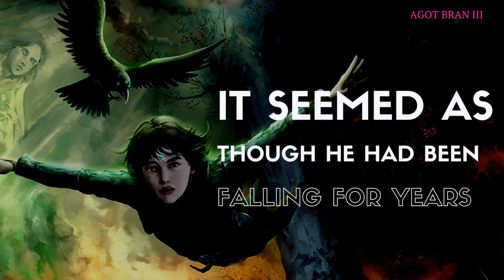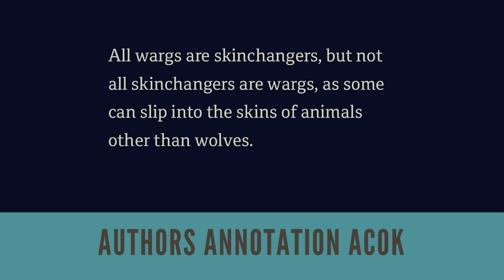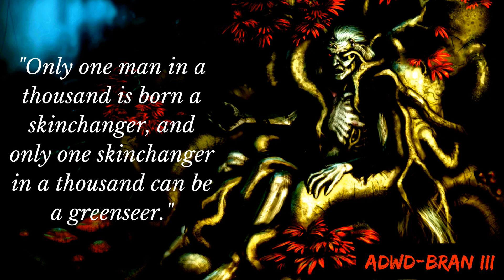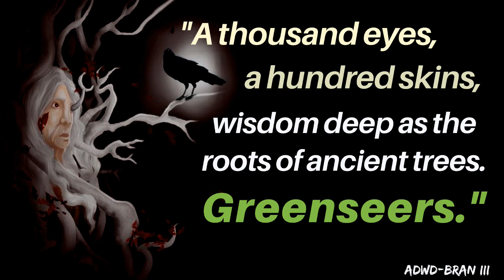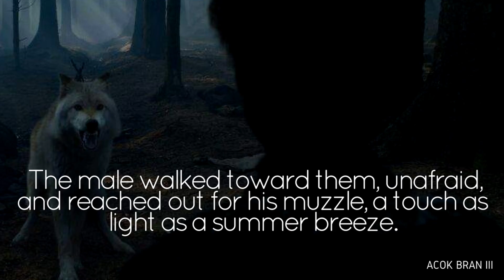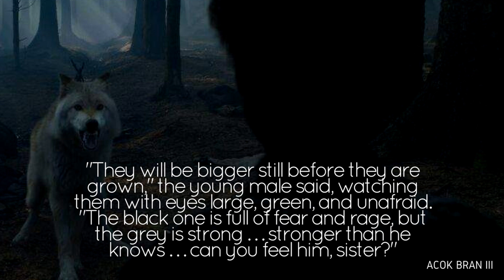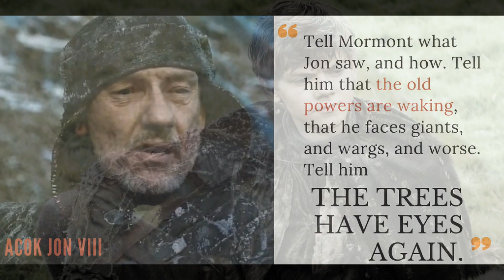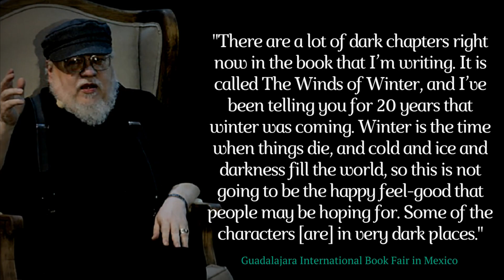Game of Thrones/ASOIAF Theories | The Old Powers Are Waking | The Winged Wolf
The Old Powers are Waking Part 2
Is the Winged Wolf really Bran?

Art and Visual Images Courtesy of:
Dynamite Comics
Tommy Patterson
Gary Gianni
Doug Wheatley
Patrick McEvoy
Hemming Ludvisgen
John Picacio
Nicole Cardiff
Mark Evans
Chris Ocampo
Magali Villeneuve
Christine Griffin
Katherine Dinger
Scott Altmann
John Matson
Michael Komarck
Roman V. Papsuev
Jacques Bredy
Michael Capprotti
Andres Finer
Jean Tay
Thomas Denmark
Ryan Barger
Martina Pilcerova
Jarreau Wimberly
Chris Dien
Marc Simonetti
Carlo Bacchio
John Gravato
Xia Taptara
Leonardo Borazio
Tony Foti
Cristi Balanescu
Linda Tso
Tiziano Baracchin
Tomasz Jedruszek
Matthew Starbuck
Rafal Hrynkiewicz
Jim Pavelic
Jacques Bredy
Arantza Sestayo
Nacho Molina
Victor Manuel Leza Moreno
Marco Caradonna
Erik Wilkerson
Jonathan Standing
Jeff Johnson
Jason Engle
John Schoenherr
Franz Miklis
Dimitri Bielak
Ted Nasmith
Ignacio Bazan Lazcano
Bjarne Jansen
Trevor Cook
Marc Sheff
Marco Siegel
Zachary Graves
Jordi Gonzalez Escamilla
Paul Youll
ProKrik
Kittanee
Gill-goo
Vesea
chillyravenart
SephyStabbity
Sashoto
Sammy Torres
Zgfisher
steamey
Oznerol-1516
magajaga
Jenna Mandaglio
elontirien
JoelChaimHoltzman
laurencskinner
Elia Fernandez
BellaBergolts
Donatoarts
ReneAigner
Manzanedo
ImperfectSoul
Venlian
Sandra Winther
Captain Bombastic
duhi
Abend86
Prokrik
Drawslave
Aldok
ertacaltinoz
denkata5698
Mike-Hallstein
naomimakesart
JabberJayArt
SatelliteGhost
koharayuu
Silvaticus
BerkanOzkan
ayhotte
Genea
KahdiyaLynne
Borja Pindado
Drazenka Kimpel
leeru
Crysania
Gibi Lynx
Qistina Khalidah
R-valle
Thaldir
amaati
Raymond Waskita
katayanagi
Sergey Gluskahov
Green Ronin Publishing
Tarivanima
Daniela Uhlig
David Deb
Kirsty Carter
Miller Digital Art
Mike Ratera
Aida-Art